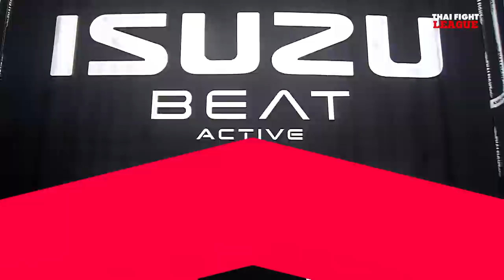ยอดเทวินทร์ VS ศักดิ์ณรงค์ | THAI FIGHT LEAGUE #14 | ไทยไฟท์ลีก #14